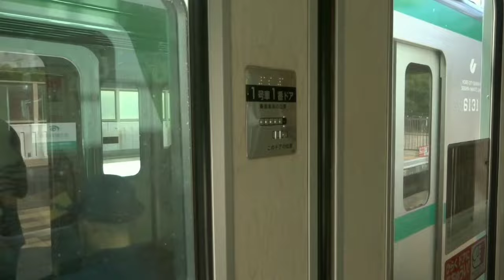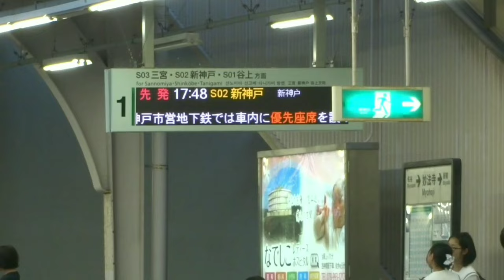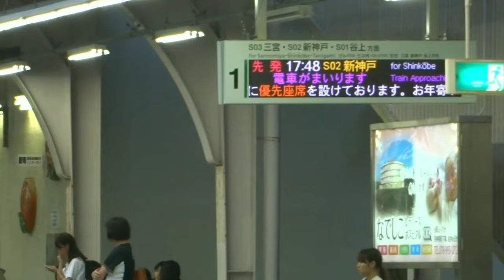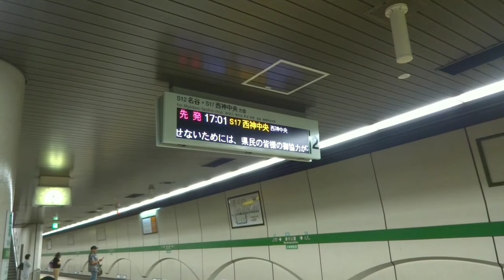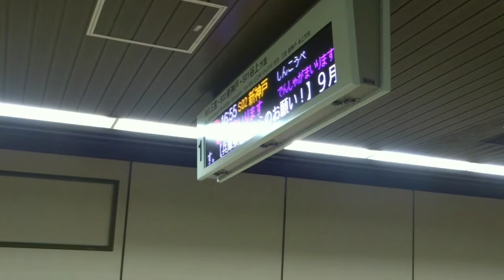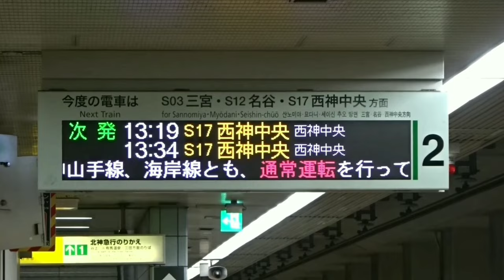【惜別】西神・山手線の旧放送・旧メロディを聞きまくる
Previous train announcements and melodies of Seishin-Yamate Line

西神・山手線の接近放送とメロディが更新されて4年が経ちました。当初は違和感の塊だった新放送もすっかり慣れましたが、今なお旧放送と旧メロディが強く印象に残っています。

更新が始まって数日で全駅完了、しかもセンター試験の日程と丸被りだったので最後はほぼ記録できず…
本動画も一応全駅登場しますが、日常的に利用・撮影していた駅に激しく偏っています。

放送だけでなく今は亡き車両やホームドアの無い光景など、懐かしさを感じていただければ幸いです。

(追記)男声担当の津田英治氏が亡くなられました。小学校から高校まで、毎日のように聞いていた放送は忘れられません。ご冥福をお祈りします。